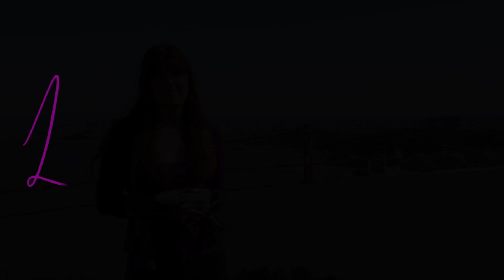The magick of colors || Wicca for Beginners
Today, I'd like to share with you a couple of ways to incorporate magic into your life.
Remember, magick is the bridge which connects the realm of spirit with the realm of matter...joining the spiritual with the physical.  As above, so below.
To cross the bridge, you can wear the color of the day, such as Thursday's purple, Friday's green or Saturday's black, Sunday's orange or gold, Monday's white, sky-blue, or turquoise, Tuesday's red or Wednesday's navy, gray or yellow.
You can also learn how to recognize and work with your spirit animal, such as the raven.
So, here I am above the Golden gate Bridge, tuning into the energy of a magical place, and communing with one of my spirit animals.
Watch... and join me in my witchy world.

About:

Merry meet!
I’m Lisa Miranda, The Wine Country Witch.
In these videos, I’ll share with you whatI I know about Wicca, the nature-based form of spirituality that includes spell-casting, foretelling the future, healing, and increasing your wealth.
I will show you how to read palms, tarot cards, and the ways to find your spirit animal.
How do you recognize otherworldly contact? How can you receive messages from a soul who’s crossed over, fairies or other elemental creatures, or the gods and goddesses?
How can you use the gifts with which you were bestowed by your astrological sign?
I’ve  learned to do these things. You can, too.
We are all magickal, because we all possess a soul, our personal bridge between the Realm of Spirit and the Realm of Matter.
Yes, there’s a little witch in all of us.
Let the magick begin!